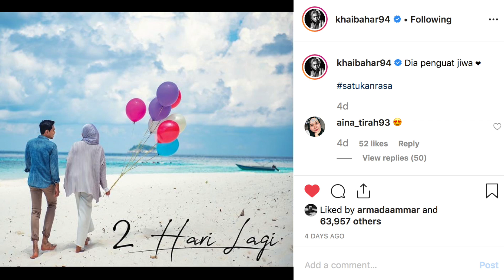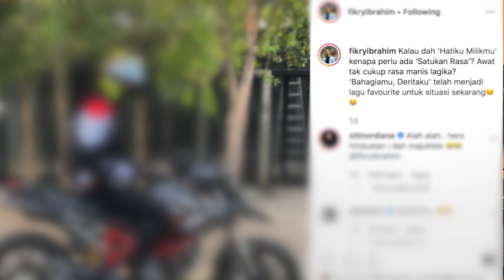GengPagiHot : Siti Nordiana pilih Khai Bahar ke Fikry Ibrahim? (LIVE Satukan Rasa)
Kesian Fikry, merajuk ye 😂😂